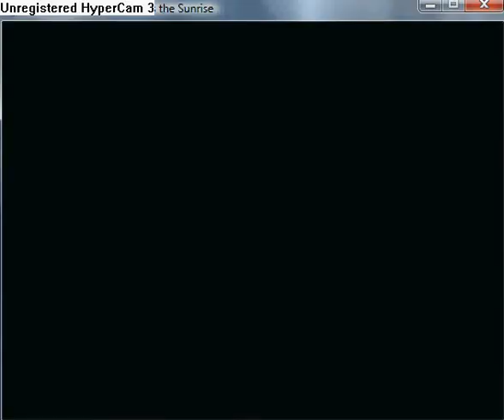Reconstruction Zero - I Miss the Sunrise part 83.flv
Start mission The Request. Get to green nodes and solve puzzle. Watch a cut scene with Lazarus.
In this mission you must get three green nodes, before five turns. After get it, you must hold this position five turns (your fleets mustn´t leave green node). After mission you have important choice. Watch a cut scene with Lazarus.